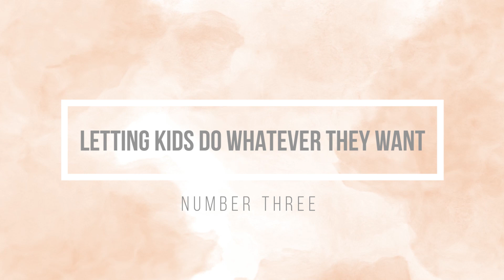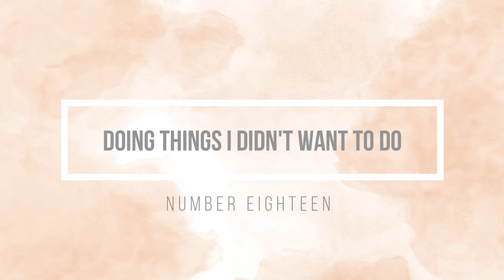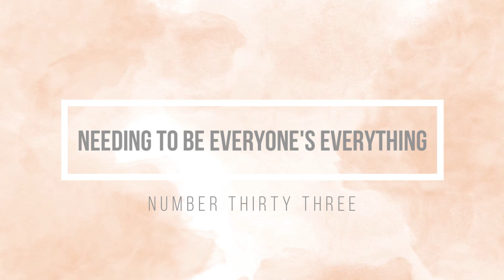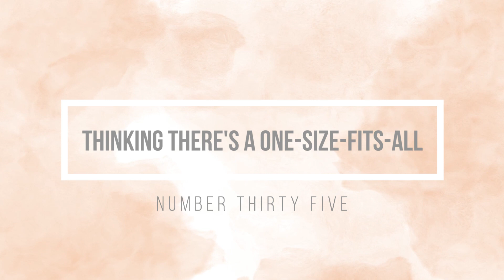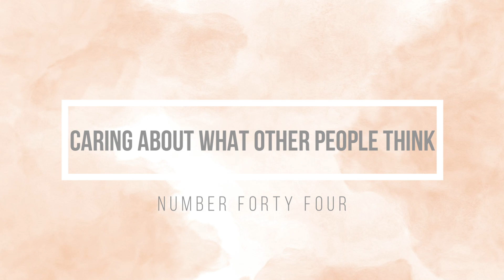50 things I QUIT to go from BURNT OUT mom to THRIVING mom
Here are 50 things I quit that took me from burnt out mom to thriving mom.

Ready to learn the skill of taking time for yourself?

If you'd like one-on-one help from me, sign up for a FREE coaching call. We can dive into your biggest pain point and start seeing the potential.